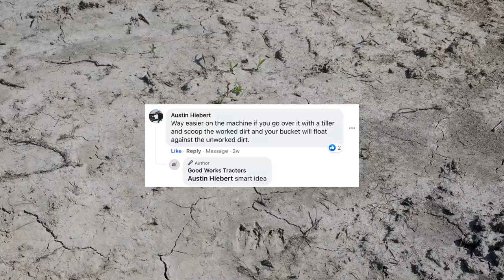BUILDING A ROAD. IS IT EASIER TO TILL BEFORE GRADING? 🚜👨‍🌾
As you know, we're in the early stages of developing our new property. Today we're trying to grade a section of drive with our John Deere 333G Skidsteer. A viewer suggested we run a tiller before we run the bucket. We thought that sounded smart, and see if it's worth the time to run a separate attachment before we grade.